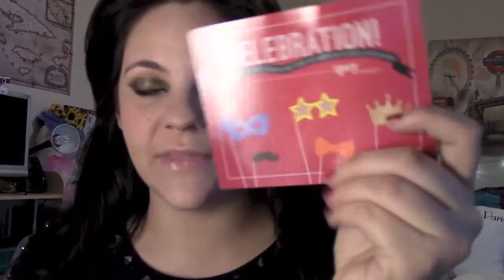Regalos de navidad y compras en Venezuela Parte 2 Patty la Cuchi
Saben que es comico que entre lo que se me quedo :( tampoco mostre cosas que tengo aqui super bendecidad este año!!!